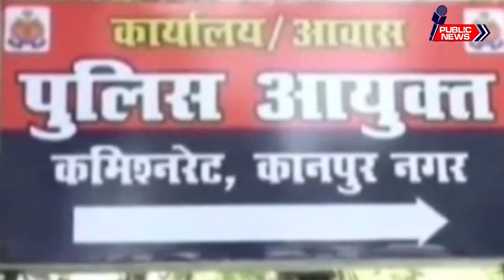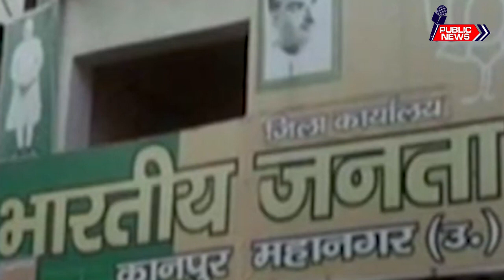"History Sheeter" facing "MURDER" and criminal charges is the New UP BJP Youth Wing Secretary.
BJP was left red faced after one of the secretaries whose name appeared in the list of office bearers of its youth wing turned out to be a 'history sheeter'.
To add to the embarrassment of the saffron party, its vice-president of the UP youth wing made headlines after he helped a history sheeter in escaping from police custody a few months back.
According to the sources, Arvind Raj Tripathi, a resident of Kanpur town, who has been made the UP BJP Youth wing state secretary, faces as many as 16 cases, including those of murder, attempt to murder and extortion.
Tripathi, who had also been prosecuted under the Goonda Act, is a 'history sheeter' of Kakadeo police station in Kanpur.